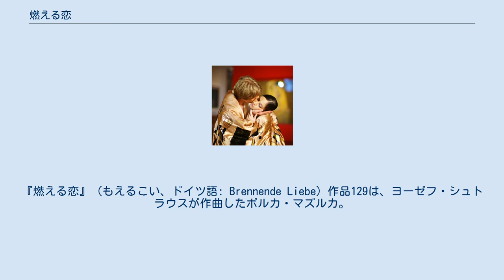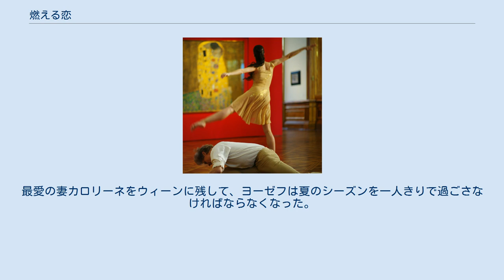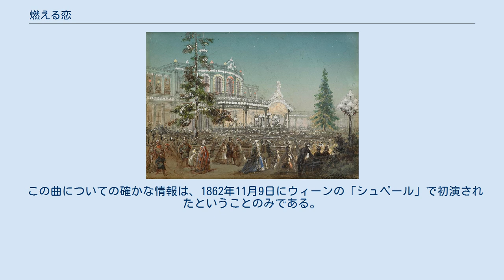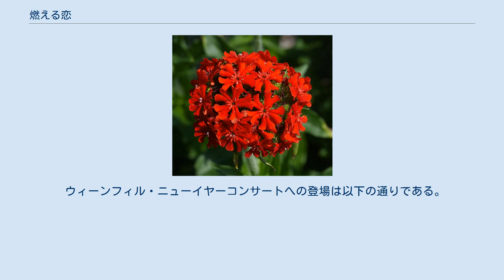燃える恋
ヨーゼフ・シュトラウスのポルカ
『燃える恋』（もえるこい、ドイツ語: Brennende Liebe）作品129は、ヨーゼフ・シュトラウスが作曲したポルカ・マズルカ。
『灼熱の恋』とも。
 パヴロフスク駅でのコンサートを題材とした絵画（1862年作） 1856年、ヨハン・シュトラウス2世はロシア帝国の鉄道会社と契約を結び、毎年夏になるとパヴロフスクの駅舎で演奏会を催すようになった。
1862年4月、ヨハン2世は7回目となるパヴロフスク訪問をしたが、8月頃にウィーンのシュトラウス一家のもとに、ヨハン2世が現地で体調を崩したという知らせが届いた。
そのため、ヨハン2世の弟ヨーゼフ・シュトラウスが病身となった兄の代理を果たすためにロシアに急行することになった。
 ロシアでヨーゼフは兄に面会したが、ヨハン2世に病気らしい様子はみられず、兄はその4日後に突然ウィーンへの帰路についた。
そしてヨハン2世はウィーンに戻るとただちに、恋人ヘンリエッテ・チャルベツキーとの結婚の準備に取りかかった。
8月6日、ヨーゼフは妻カロリーネに「兄は医師や教授らすべての人をかついだのです」と手紙をしたためている。
 兄がウィーンに帰ったとなると、ヨーゼフは否応なしにそのまま代理としてロシアに留まらざるを得ない。
こうして1862年のシーズンの残りは、ヨーゼフが兄の代理としてパヴロフスク駅舎での仕事を引き継ぐことになった。
最愛の妻カロリーネをウィーンに残して、ヨーゼフは夏のシーズンを一人きりで過ごさなければならなくなった。
この『燃える恋』は、まさにその1862年にロシアの地で作曲されたものである。
 de:Brennende Liebe 『燃える恋』という題名について一般的に言われるのは、ウィーンに残してきた愛する妻カロリーネのことを想い、離ればなれになってしまった切なさや深い愛情を表現した、という説である。
しかし、他にもヨハン2世が突然結婚に踏み切ったことを指しているという説もある。
また、弟のエドゥアルト・シュトラウス1世も当時マリア・クレンカールトとの恋に夢中であり、翌1863年1月8日に結婚している。
原題の「Brennende Liebe」とは、真紅の花を咲かせる仙翁のことでもあるが、当時のヨーゼフの周囲はまさに燃えるような恋の花盛りであった。
 この曲についての確かな情報は、1862年11月9日にウィーンの「シュペール」で初演されたということのみである。
楽譜に「schmerzvoll（痛みを伴う）」と書かれていることから、おそらく妻との別離の苦しみを表したとする説が正しいと考えられている。
 ウィーンフィル・ニューイヤーコンサートへの登場は以下の通りである。